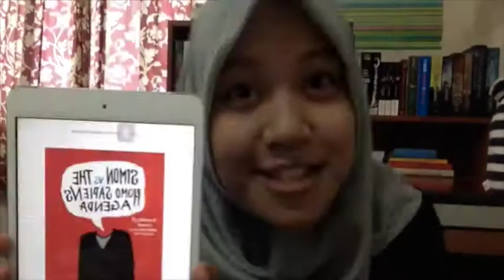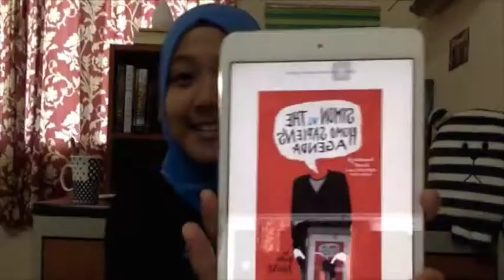Simon Vs The Homo Sapiens Agenda | Book Talk!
Welcome to my first book talk! We are discussing a great book, Simon Vs The Homo Sapiens Agenda by Becky Albertalli.
You might want to skip 3:08 to 13:00 bcoz it have spoilery discussions. Sorry bout that.

Warning : Excessive amount of chipmunk voice, weird background sounds and overly excited me.

And let us give some love to Facebook, okay :P